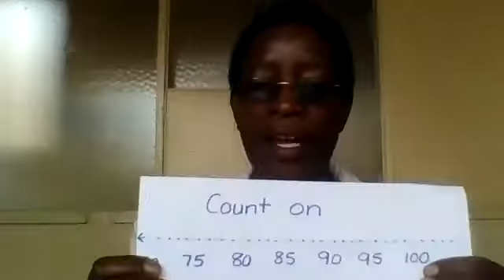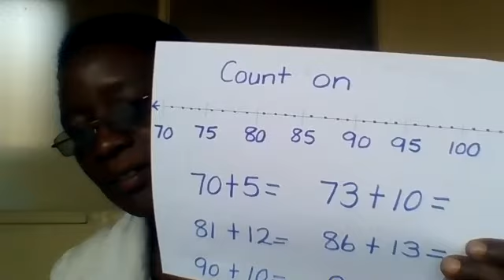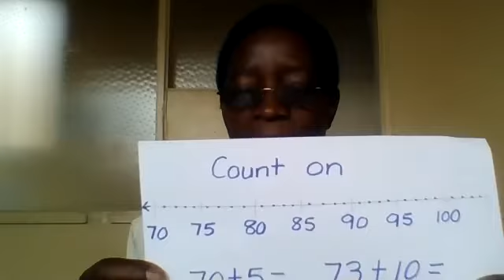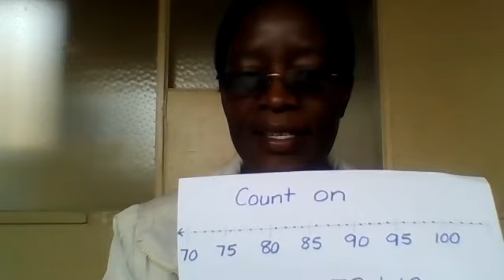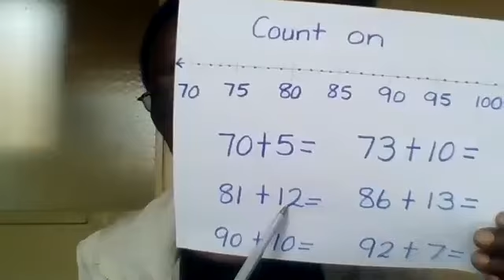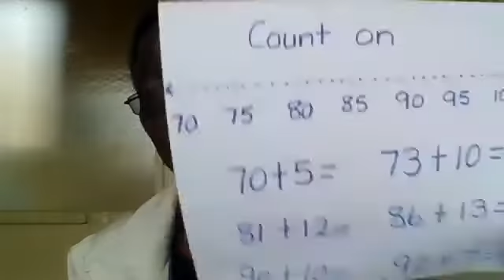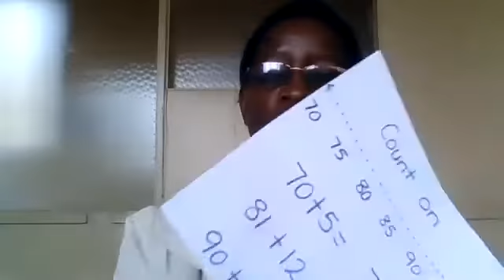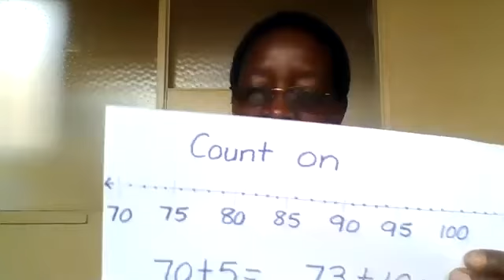Destiny Learning Centre : Grade 2 Maths : Counting On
Mrs A Maodzwa